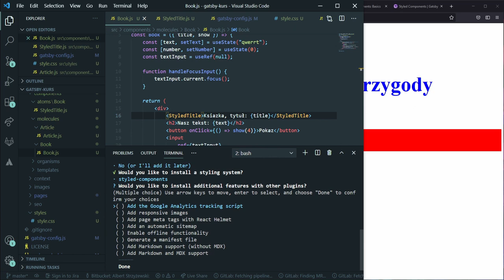Instalacja styled-components za pomocą npm init gatsby - Kurs GatsbyJS #27